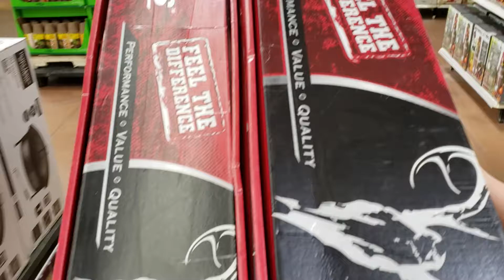Teaser from vacation.